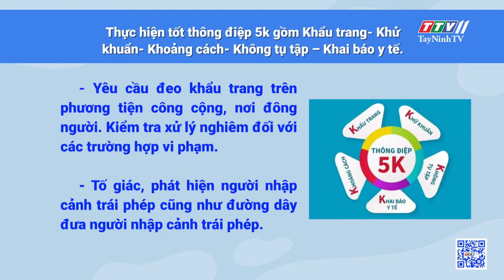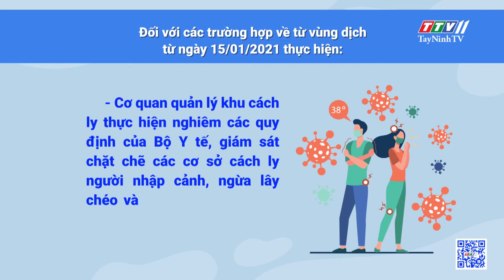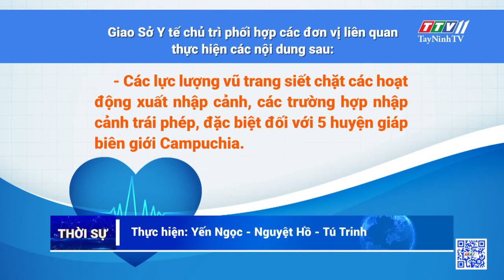Một số biện pháp cấp bách phòng, chống dịch Covid-19 | THÔNG TIN DỊCH CÚM COVID-19 | TayNinhTV